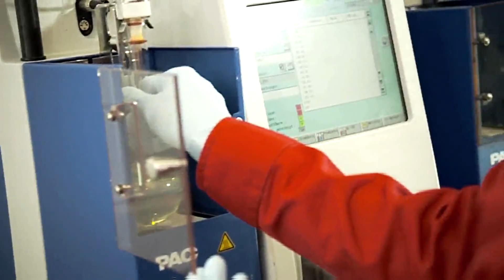Shell Markenpartner Energie Direct Heizölexpress - Wildauer